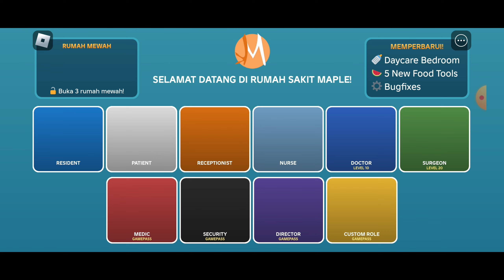Eshal jadi dokter gadungan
Eshal jadi dokter gadungan roblox eshal gaming dokter gadungan trend fypシ゚viral